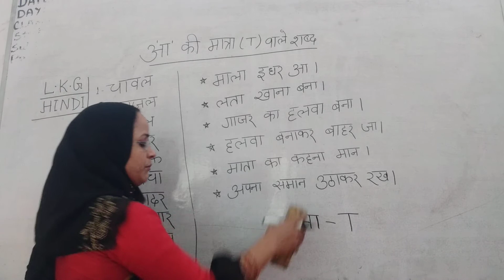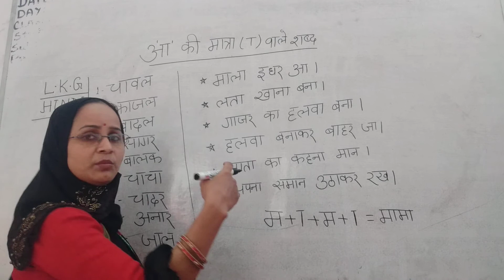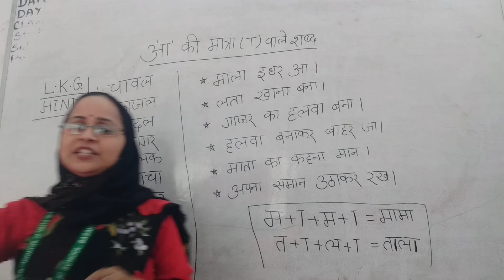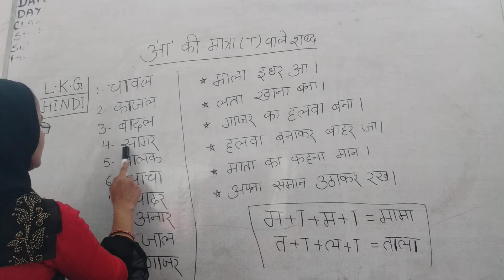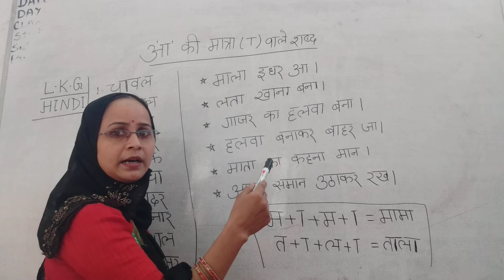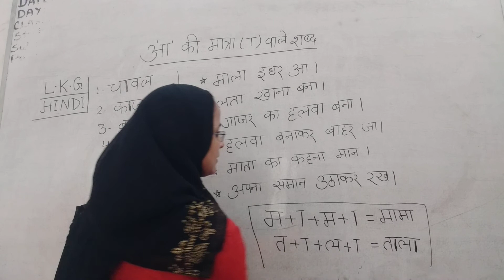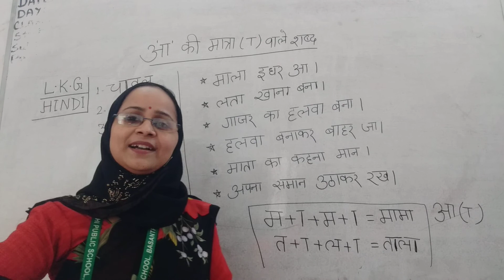L. K. G. Hindi ('आ' की मात्रा वाले शब्द)